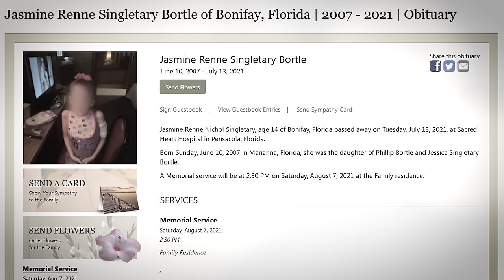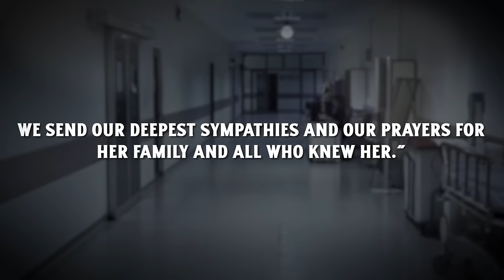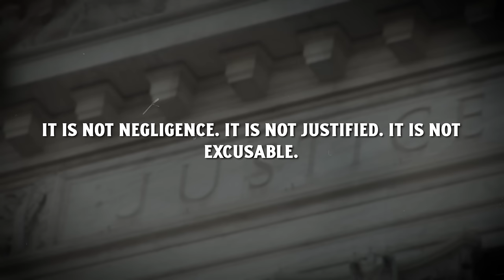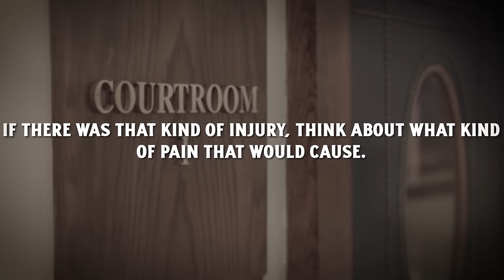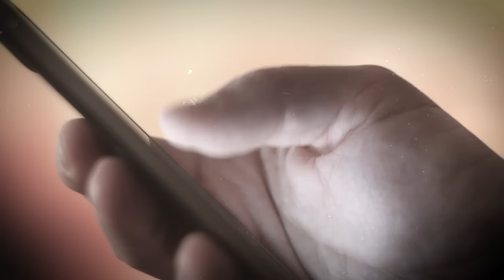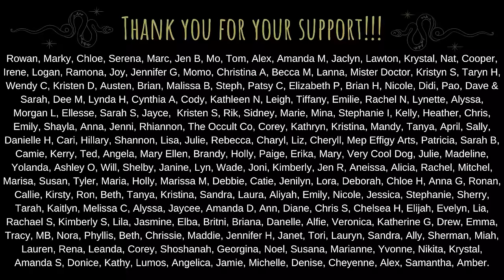Disabled Bedridden Girl Has Her Liver Obliterated By Mom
The Story of Jasmine Renne Singetary Bortle